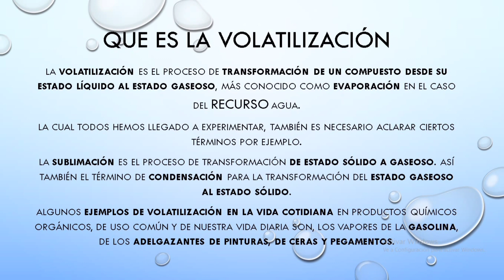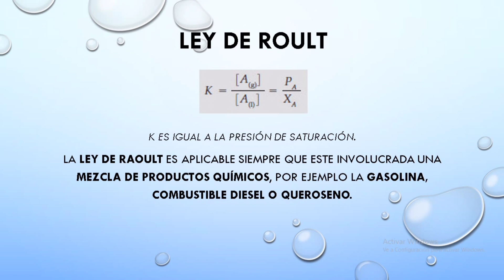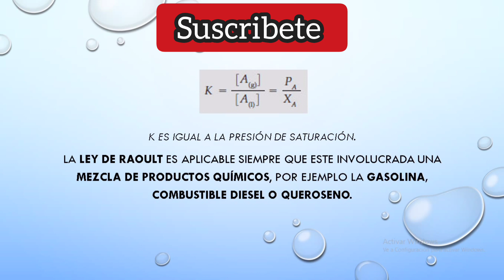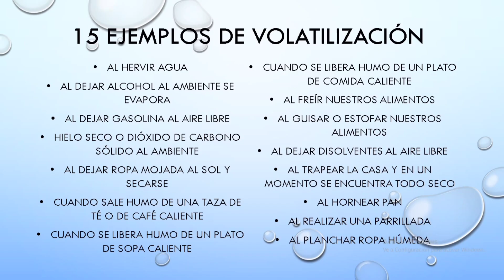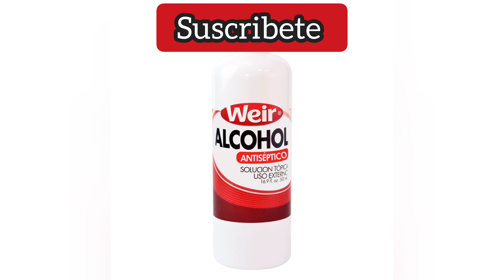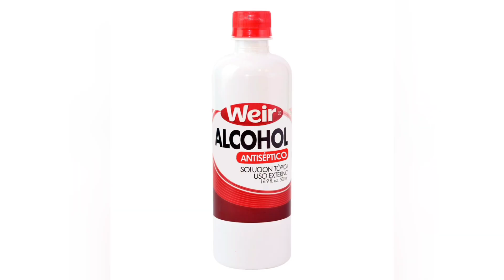👷🏻‍♂️ Ejemplos de Volatilizacion que es